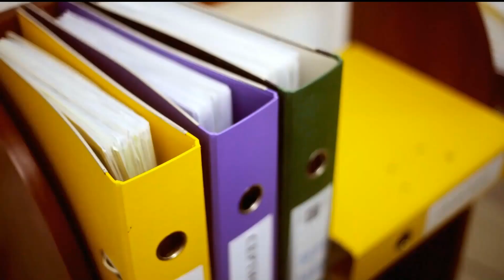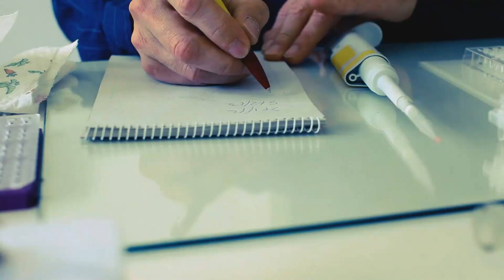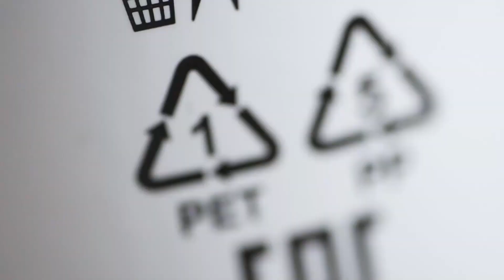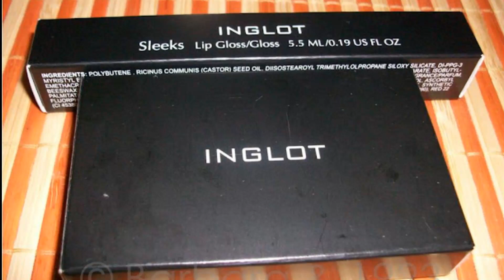INGLOT - Historia sukcesu firmy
Film o tym, jak Wojciech Inglot, założyciel firmy Inglot, zrealizował swoje marzenie o stworzeniu wyjątkowej marki kosmetyków. Od początków w małym zakładzie produkcyjnym w Polsce, aż do rozpowszechnienia marki na całym świecie, film opowie historię determinacji i ciężkiej pracy, jaką Wojciech Inglot włożył w rozwój swojej firmy.